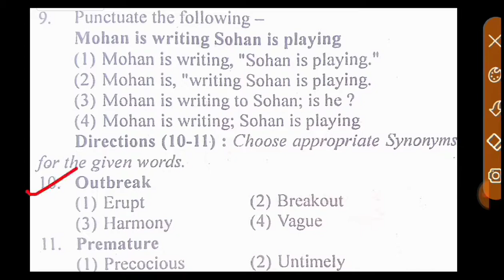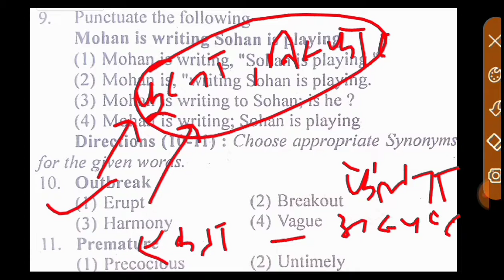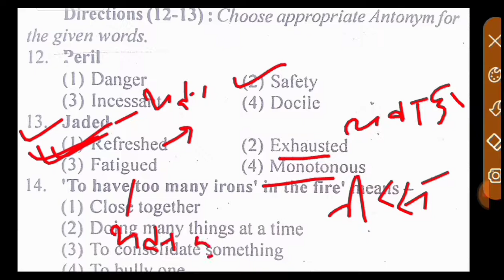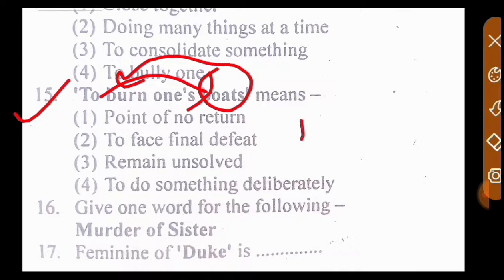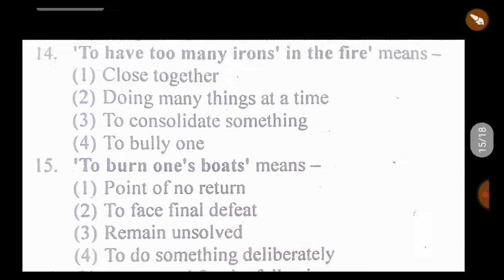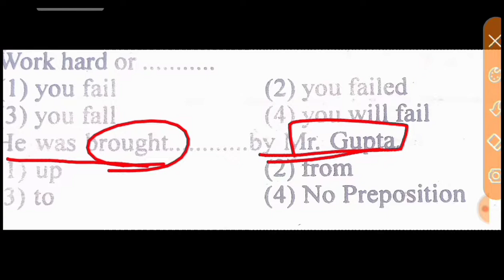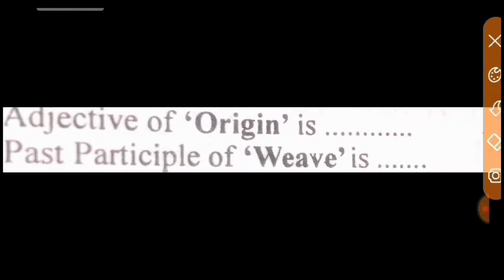Airforce XY English Mock Test 2021. Airforce XY English Practice set 2021. Airforce English 2021.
airforce xy English previous year question paper
airforce xy English previous year question paper 2021
airforce xy English paper 2021.
airforce xy English practice set 2021.
airforce xy English  question paper 2021.
airforce xy English classes 2021.
airforce xy English mock test 2021.
airforce X English practice set 2021.
airforce y English practice set 2021.
airforce English vocabulary trick .
airforce English vocabulary trick 2021.
airforce x English question paper 2021.
airforce xy English sample paper 2021.
airforce xy English questions 2021.
examguru
examguru
examGuru
examgurureasoning
examGurusirji
examgururagapracticeset2021
examguruenglish
examguruairforceenglishpreviousyearquestionpaper
examgurusirjiairforceenglish
examguruairforceymath
examguruairforceenglishpracticeset
examgururagapracticeset
examgurunewvideo
examguruji
examguru
examguruacademy
examgurutipsandtricks
examgurujimpgk
Examgurujicurrentaffairs
Examgurujimppsc
Examgurujimppscprepration2021
Examguruairforceygroup
Examgurujihindi
Examguruacademy
Examguruacademymontlycurrentaffairs